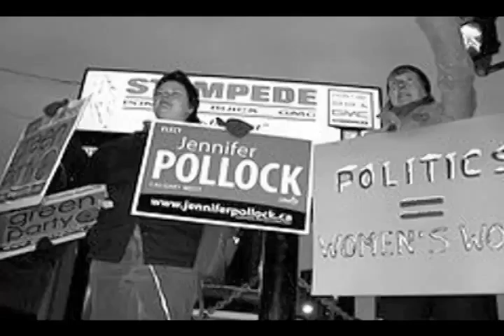Shirley Haas docudrama